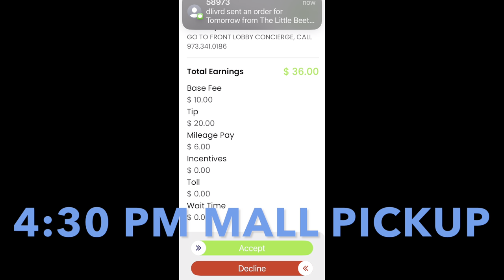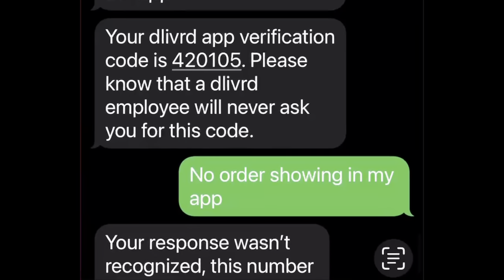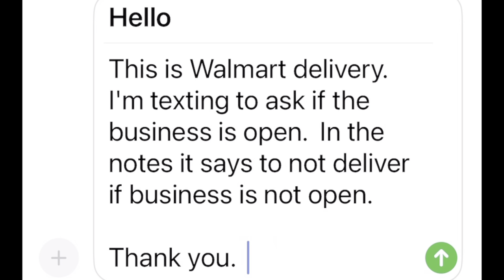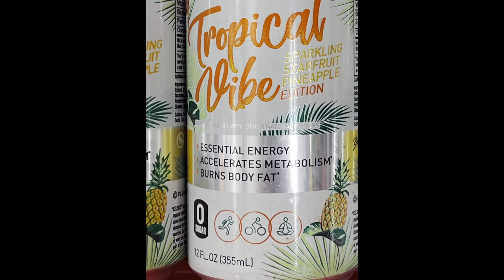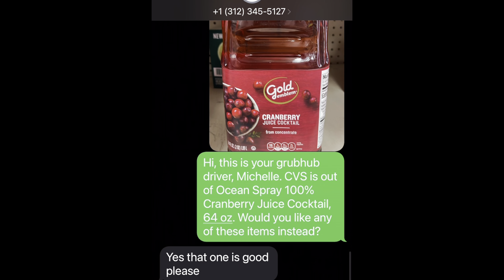Working The Gig Apps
Declined many offers because pay was low.